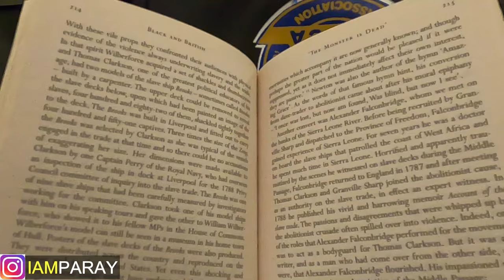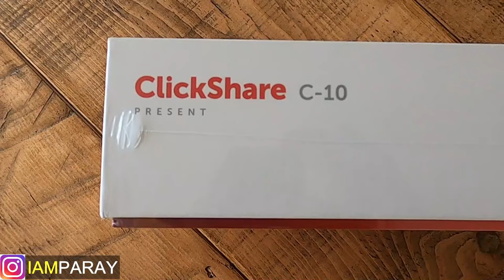a day in the life of an IT Support Technician - Living in London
Hey fam.. this is a typical day in the life since beginning a new role in London. The london bustle jumping on different trains to get to work and some major task I face in the work place. I hope you enjoy this one. Peace & Love.

Song - Little things - Niwel